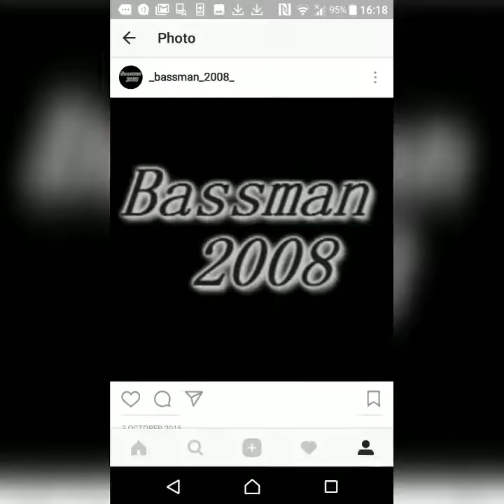rihanna pon de replay by bassman 1993